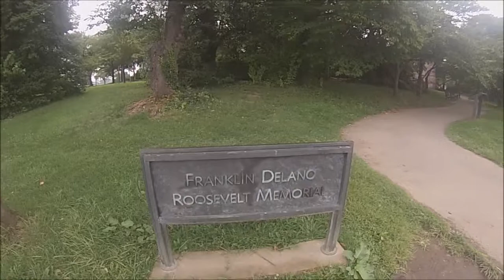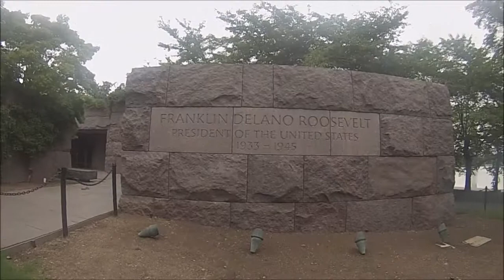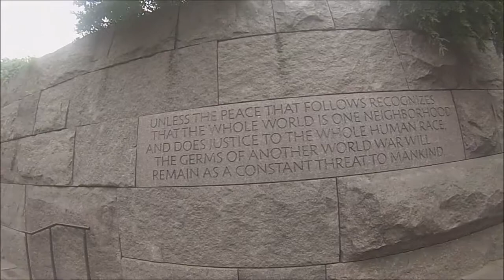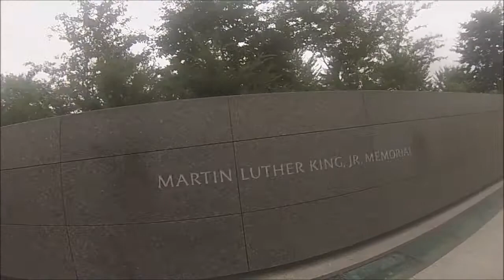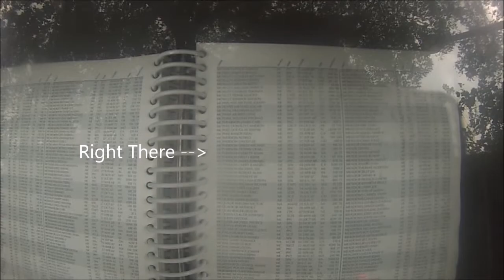Washington Trip | Pt. 2| Memorials, White House, Monuments!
My second day in DC, I'm sorry i lost the footage of the first day in DC.